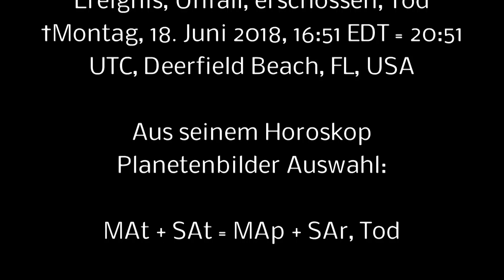XXXTentacion, US Rapper auf offener Strasse erschossen.